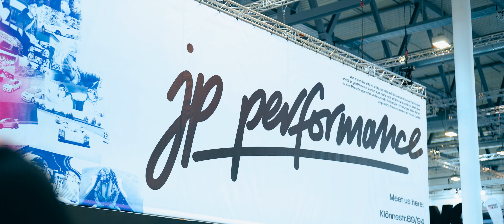Enjoy the Street zu Besuch auf der Essen Motorshow 2023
Wir sind ein paar Auto- und Motorrad Verrückte, welche die App Enjoy the Street entwickelt haben, damit wir alle die Möglichkeit haben einfach Trips zu planen, live zusammen zu fahren und uns live gegenseitig zu finden.